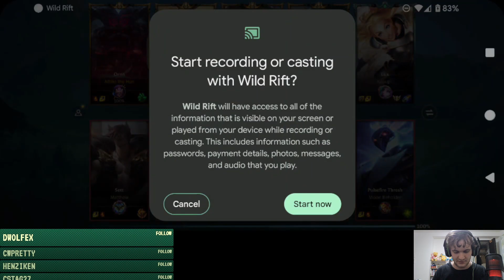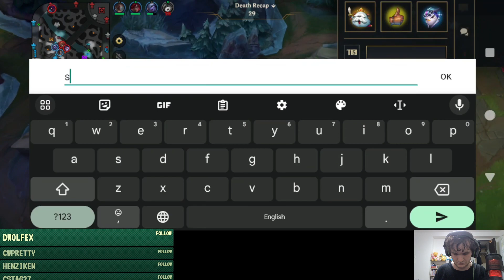Back to the Wild Rift!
Vod from 10/31/2023 Stream. Happy Halloween!